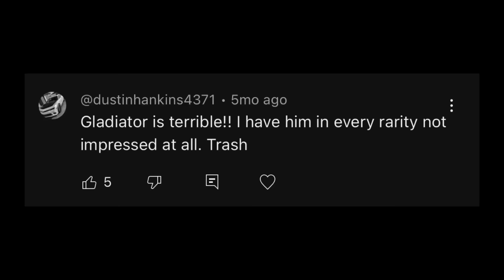GLADIATOR IS FINALLY POWERFUL: The Summoner's Choice Champion Buff First Look! | Mcoc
This is exciting